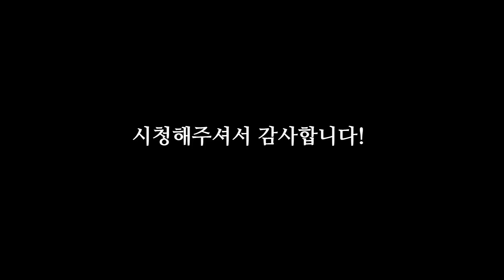말도안되는 '곰건친 건축가'들의 개인 실력 [마인크래프트 건축]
[영상설명]
곰건친팀원분들의 여러 개인작들을 소개시켜드리고자 이렇게 짤막한 영상을 준비해봤습니다!

[Bgm]
Kevin Mackleod - Hitman

[영상 감독]
자베

[리소스 지원]
곰건친팀원 대부분